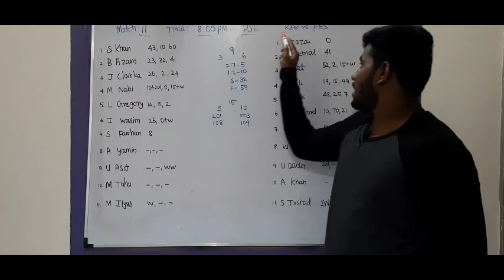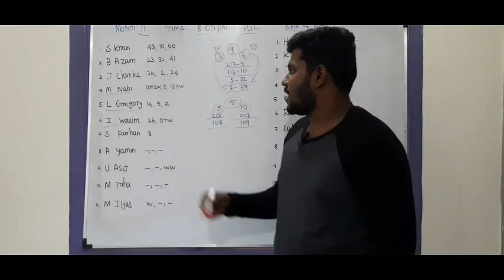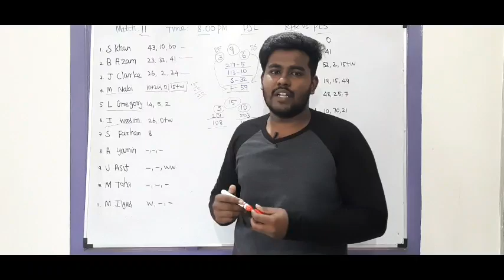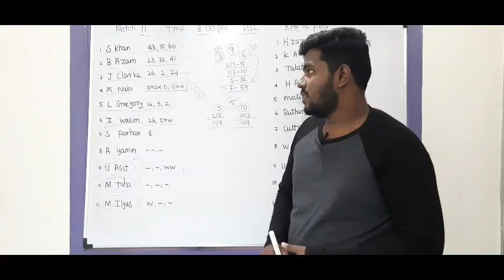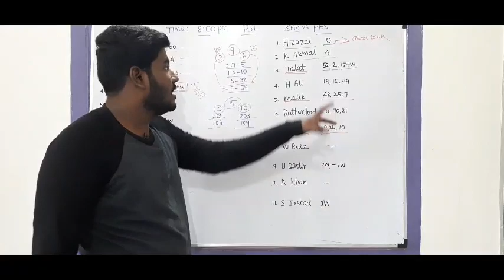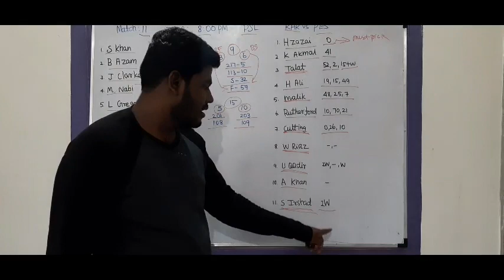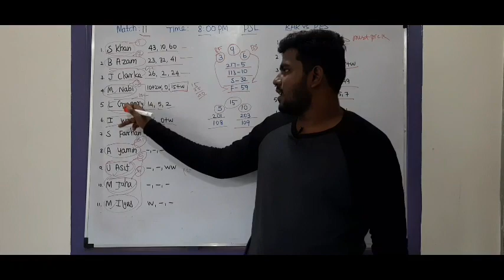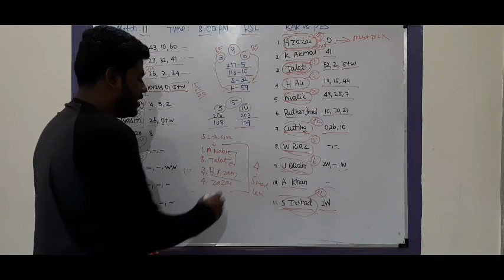KAR VS PES PSL T20 Tamil Prediction | Kar vs Pes Board Preview |Grand League C Vc Prediction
OR

1. Sportasy

2. Vision11

3. Myfab11

4. Fantafeat

5. Kubera

PES VS KAR PSL PREDICTION
KAR VS PES PSL PREDICTION
PES VS KAR PSL TEAM
KAR VS PES PSL TEAM
PES VS KAR PSL GL TIPS
KAR VS PES PSL  GL TIPS
PES VS KAR HEAD TO HEAD
KAR VS PES HEAD TO HEAD
PES VS KAR TAMIL PREDICTION
KAR VS PES TAMIL PREDICTION
PES VS KAR PSL T20 PREDICTION
KAR VS PES PSL T20 PREDICTION

2. This video analysis is based on my research and knowledge. I am not forcing anyone to follow my prediction.